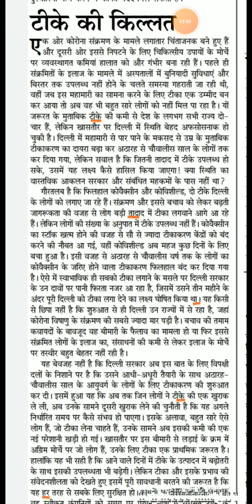RSMSSB STENOGRAPHER HINDI DICTATION || DSSSB STENOGRAPHER HINDI DICTATION || @110WPM #57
Progressive Dictation
General Dictation
President's speech
DRDO Dictation.

Hindi Shorthand
SSC steno
SSC STENOGRAPHER
Learn stenography
Shorthand typing
Daily Dictation
80 WPM. Steno Dictation
80 WPM. Hindi Shorthand Dictation
80 WPM. Court Dictation
80 WPM. Legal Dictation

90wpm.
90 WPM. Hindi Dictation.
90 WPM. Legal Hindi. Dictation.
90 WPM Shorthand Dictation.
90 WPM Shorthand speech

100 WPM.
100 WPM.Dictation
100 WPM. Speech
100 WPM. Shorthand Dictation
100 WPM. Shorthand Dictation in Hindi
100 WPM. Editorial Dictation in Hindi
100 WPM News paper Dictation.

70 WPM. Hindi Dictation
75 WPM. Hindi Dictation
80 WPM. Hindi Dictation
85 WPM. Hindi Dictation
90 WPM. Hindi Dictation
100 WPM. Hindi Dictation
110 WPM. Hindi Dictation
120 WPM. Hindi Dictation
140 WPM. Hindi Dictation
150 WPM. Hindi Dictation
160 WPM. Hindi Dictation

80 WPM. LEGAL Dictation.
100 WPM. LEGAL Dictation
120 WPM. Legal Dictation